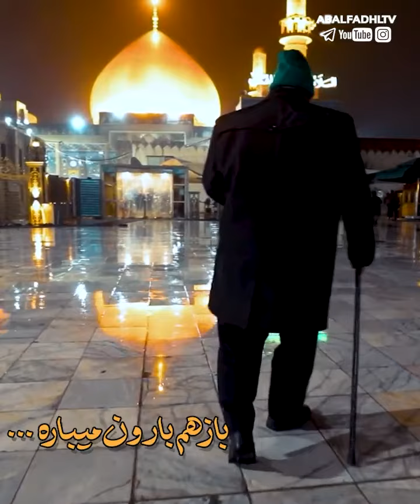شهادت امام هادی علیه السلام تسلیت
آسمان داغدارست
زمین آغوش گشوده
تا ماهی را در خود نهان کند
سامرا بغض کرده
و بازهم حسنی
در فراق پدر میگرید
ملائک در بدرقه ی امام هادی علیه السلام
جامعه ی کبیره میخوانند

با کامنت”یاهادی الامم” مرهمی بر دل امام عصر بگذارید🖤
این پست را بادوستان به_اشتراک_بگذارید 🕊